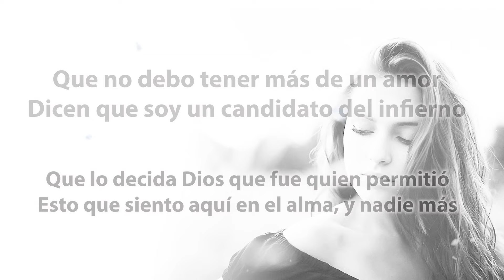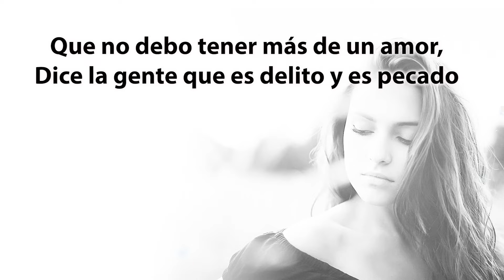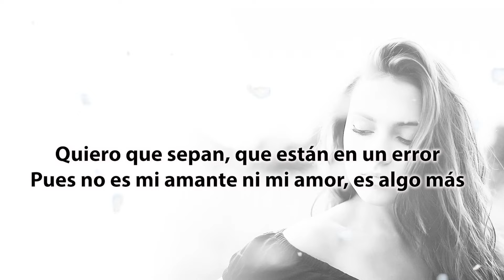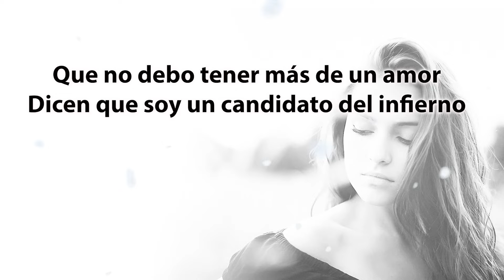Mi Complice - Alex Inda EL CIMARRON (LETRA)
XIMENA Y SU ROCKOLA MUSICAL